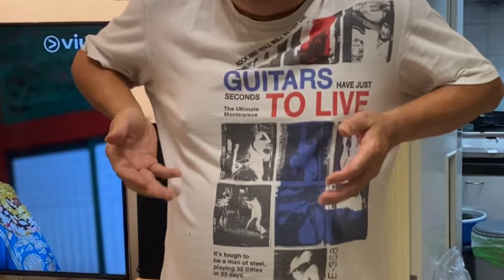豆角雲耳炆枝竹￼🍲 同場加映~ 急救小知識🚑🚑🚑, ￼你我都要識